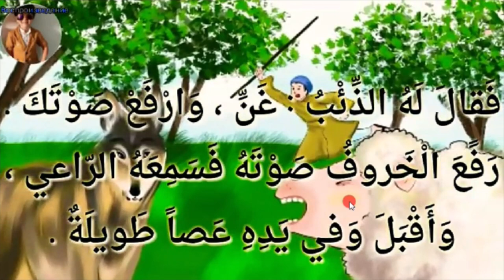4-hikoya Bo'ri va qo'zichoq